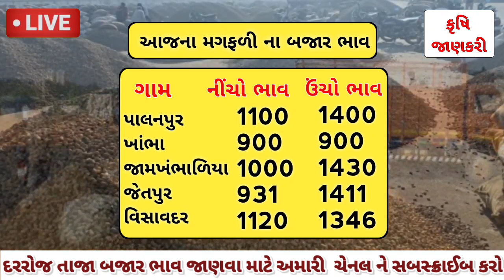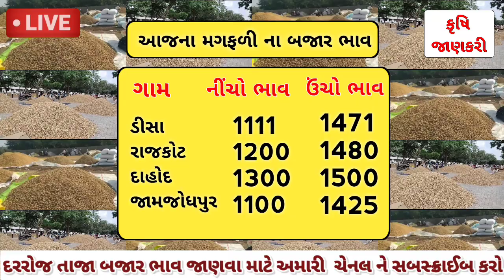magfali na bhav | 28-09-2023 | આજના બજાર ભાવ | information about Peanut price | commodity trend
magfali na bhav | 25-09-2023 | આજના બજાર ભાવ | information about Peanut price | commodity trend

મગફળીના બજાર ભાવ
મગફળીના ભાવ
મગફળી ભાવ
મગફળી નો ભાવ
મગફળી નો બજાર ભાવ
આજે મગફળીના ભાવ
મગફળીના આજના ભાવ
magfali bhav
magfalina bhav
magfali no bhav
magfali no bajar bhav
aaje magfali na bhav
magfalina aajna bhav
magfalina bajar bhav
મગફળીના ભાવ કેવા રેહસે
મગફળીનો ભાવ કેટલો
રાજકોટ મગફળી નો ભાવ
હળવદ મગફળી નો ભાવ
ગોંડલ મગફળી નો ભાવ
મોરબી મગફળી નો ભાવ
જુનાગઢ મગફળી નો ભાવ
જામનગર મગફળી ના ભાવ
તળાજા મગફળીનો ભાવ